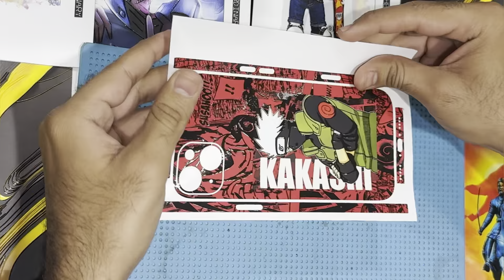Mobile Wrap Step by Step Procedure !! Mobile Skins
Ordered Mobile Skin Online Watch This Video To Know How To Apply It On Your Phone. Complete Guide for Wrapping Gadgets

Here at keep it simple we try to keep contact as simple possible. Keep Watching Keep Smiling.

Let us know if you want any specific video on something we will try to make it for you. Just comment on any video we will try our best.

Thank you for being here, have a great day.